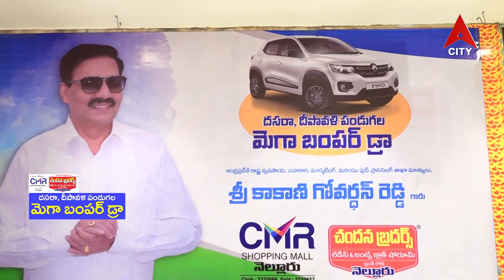CMR Shopping Mall Mega Bumper Draw